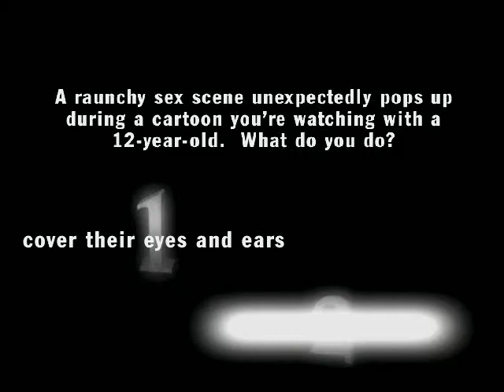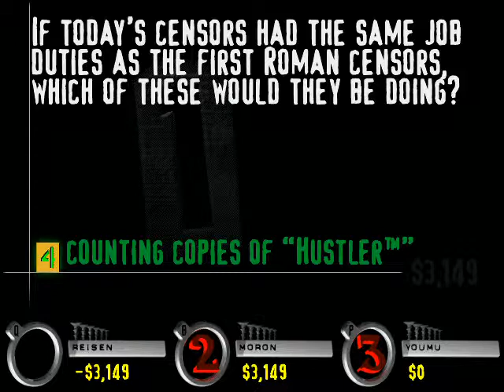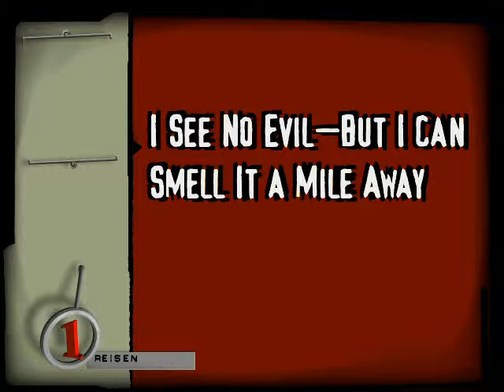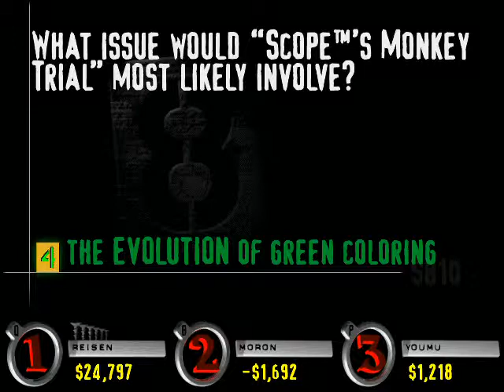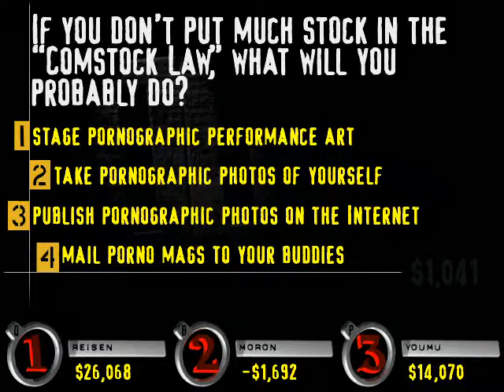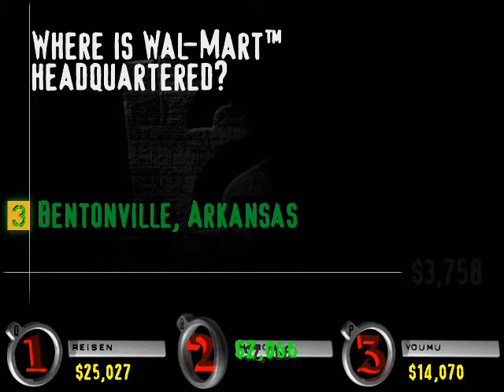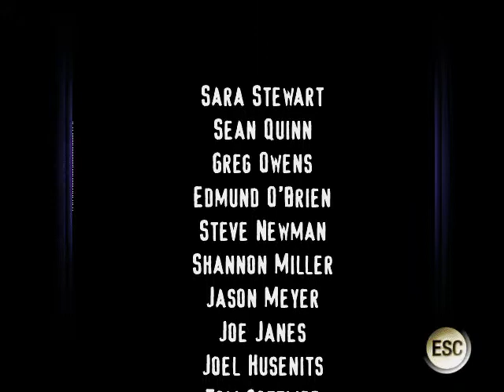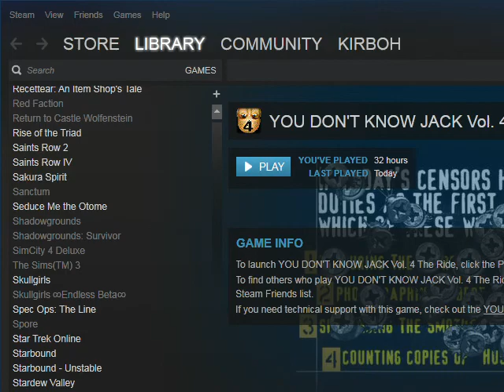Gensokyo Doesn't Know Jack (The Ride, Floor 66: Censorship)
Gameplay of "You Don't Know Jack: The Ride", recorded with Mishira.
0:00 Beginning
0:03 Sign-in
1:23 Introduction
2:41 Questions 1-4
6:19 Question 5 (Dis or Dat)
7:58 Questions 6-9
12:50 Question 10 (Roadkill)
15:28 Questions 11 & 12
17:15 Jack Attack
19:50 Hi Scores, Credits, & Commercials
"YDKJ" belongs to Jellyvision/Jackbox. No challenge to ownership is implied.